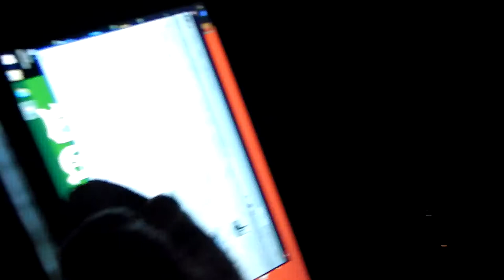P-MAX's Encore Performance @ El Sancho Concert Hall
ScroogeProduce/DubsackOfficialMusic; in conjunction with
Connection 31 presents:
Jan. 2015